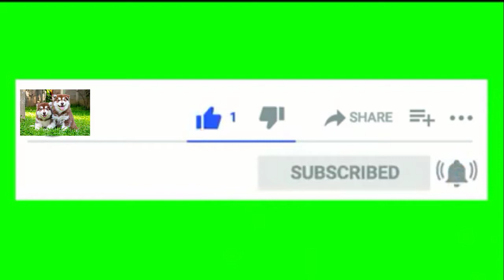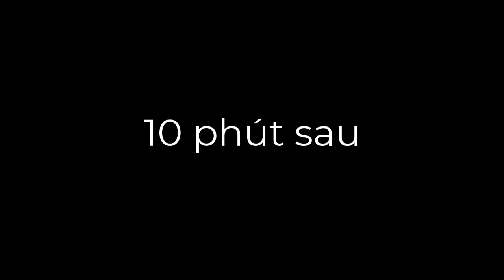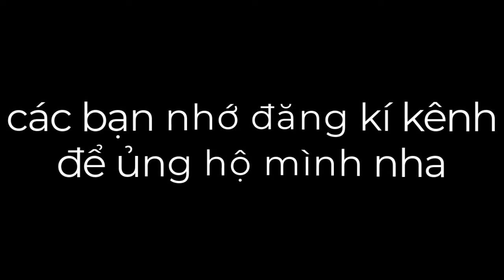Hướng cách nướng mực siêu ngon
lưu ý chủ sở hữu video này thuộc về mình nghiêm cấm ai sao chép để tăng view
Thì video này mình sẽ hướng dẫn các bạn cách nướng mực được ngâm bia siêu ngon                       các bạn nào đang xem video này thì cho mình một like và một đăng kí kênh nha.